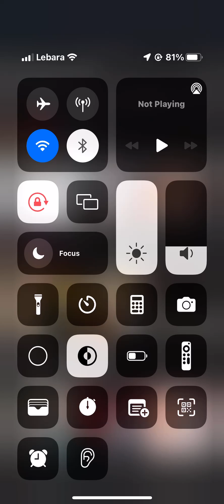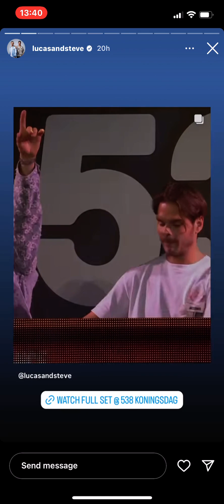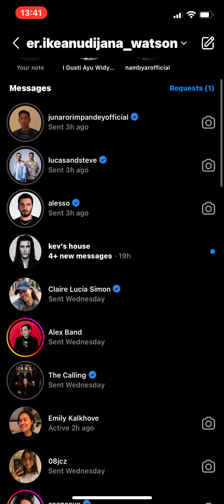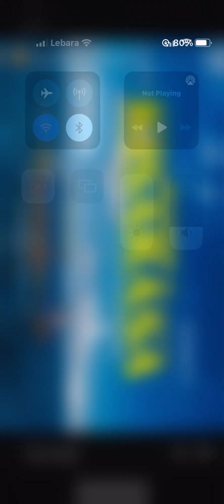4 May 2024